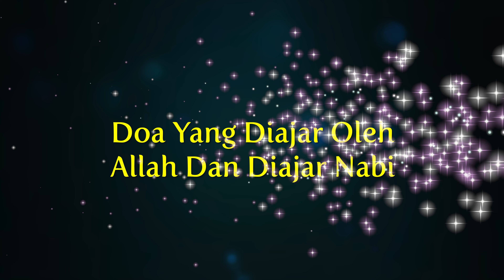🎬Ustaz Muhammad Fikri Abdul Razak - Doa Yang Diajar Oleh Allah Dan Diajar Nabi | 4K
- Kuliah Maghrib
- Masjid Al-Falah USJ9, Subang Jaya
 29 Jumadil Akhir  1443H,01 Februari 2022

Aamiinn
Terima Kasih.